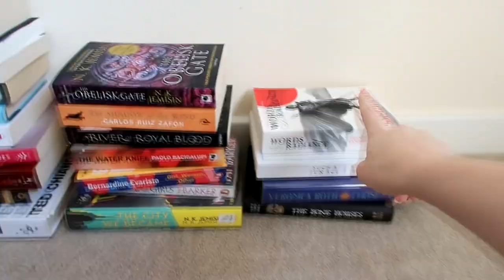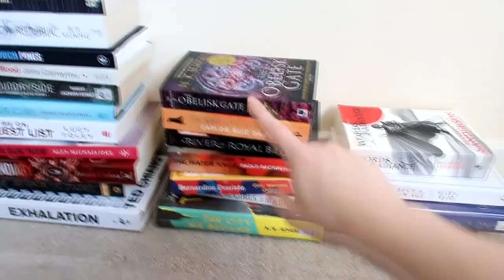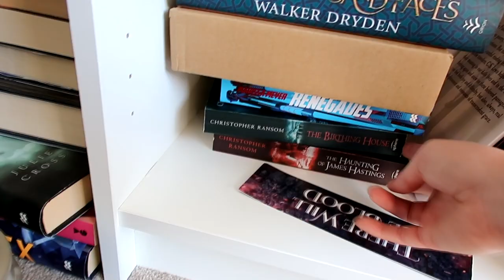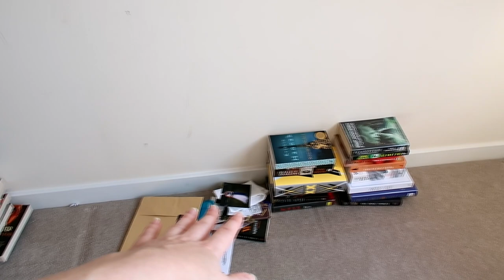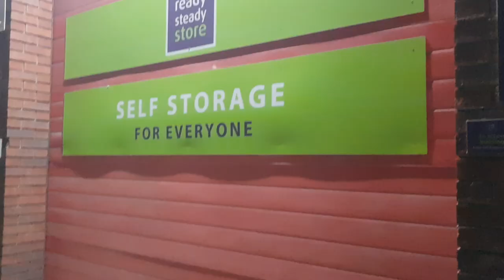Moving Vlog #1: Packing Up the Library Room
I'm moving house, out of a rental and into my first home, so I thought I would start a series of moving vlogs! I couldn't get much sorted in this one as I didn't have a storage locker for most of it, but I'm pleased about all of this packing and my progress so far. In a few days we'll have a moving van and we'll be about to completely move out, so I can't wait for that.

I've got a lot of exciting stuff planned and I'm really looking forward to documenting our journey in our new home. I hope you enjoy these videos too!